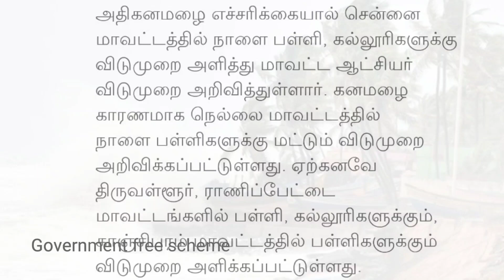தமிழகத்தில் கனமழை 5 மாவட்டம் நாளை விடுமுறை அறிவிப்பு | Leave Holiday News